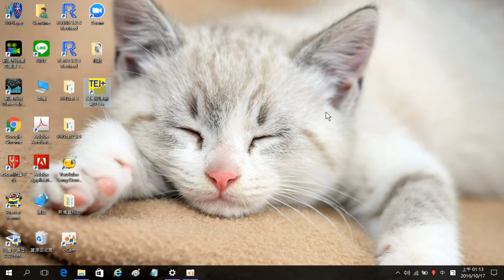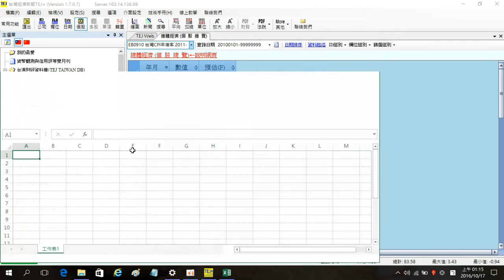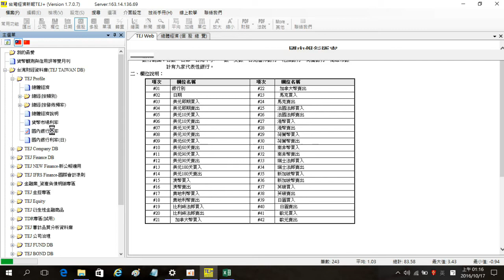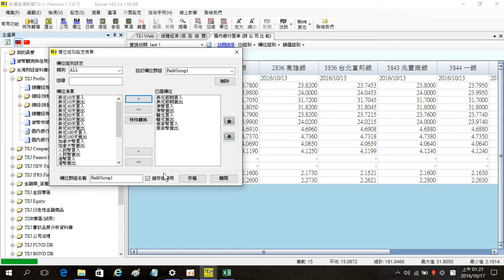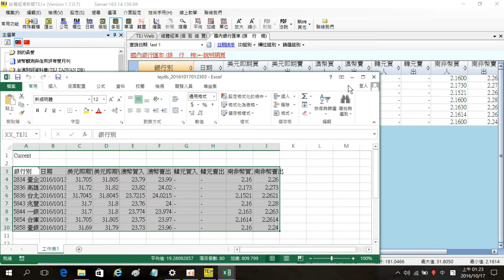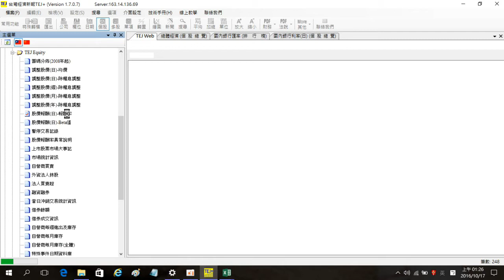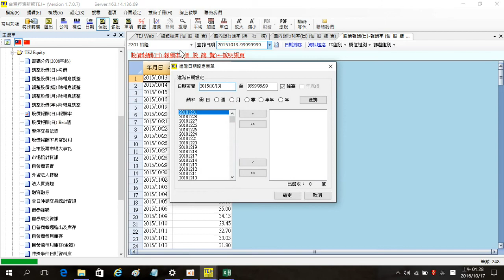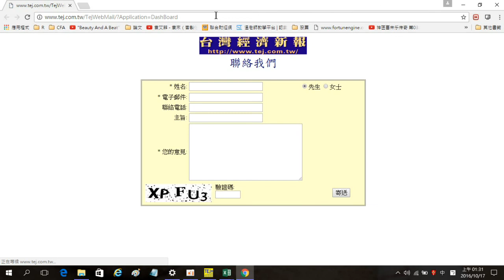從TEJ蒐集通膨率,匯率,利率,股價